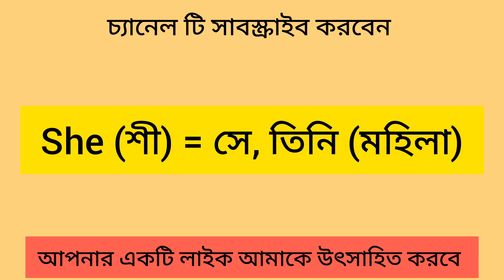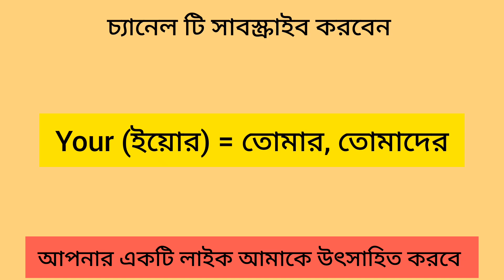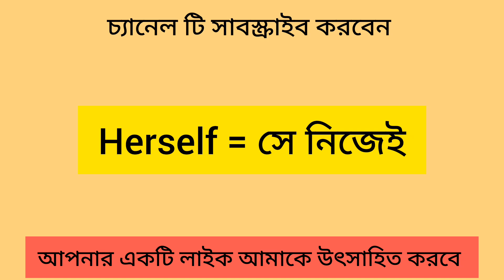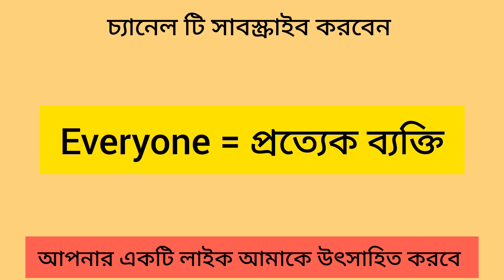ইংলিশ বলতে হলে এই বাক্য গুলো যানতে হবে।english